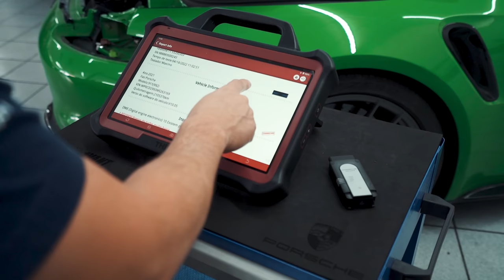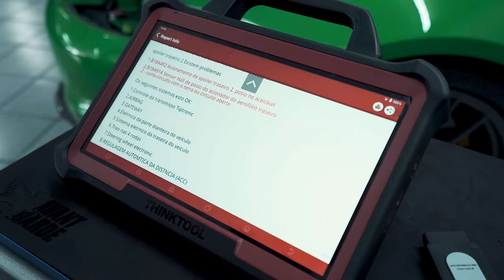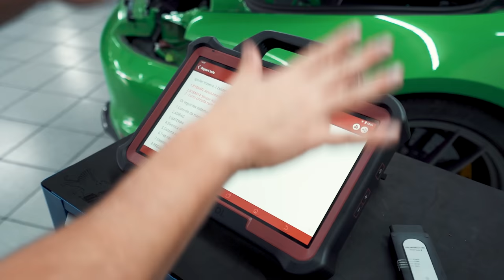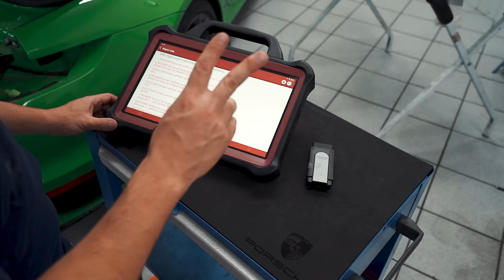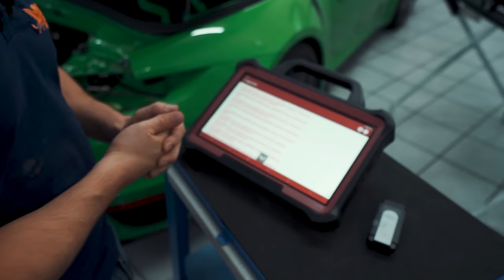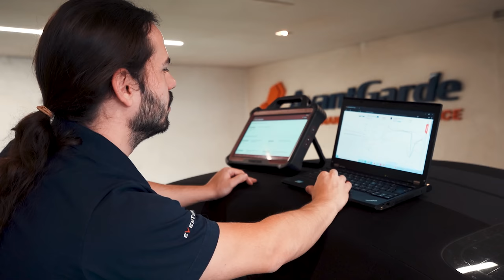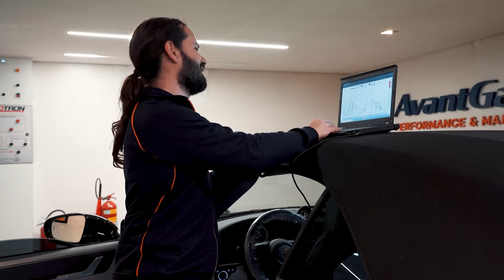O Porsche 911 0KM CHEIO de PROBLEMAS que levou SEMANAS para ser consertado. O resultado surpreendeu.